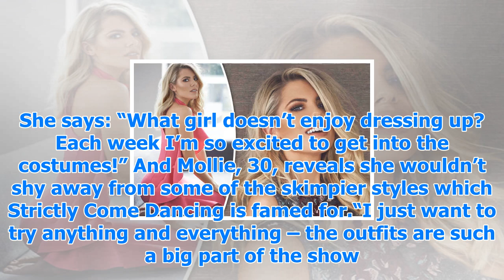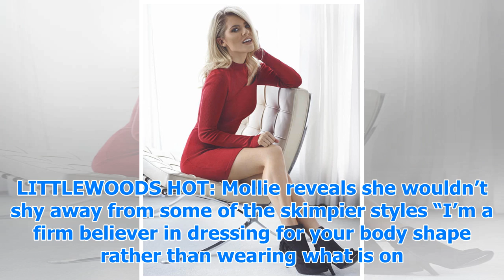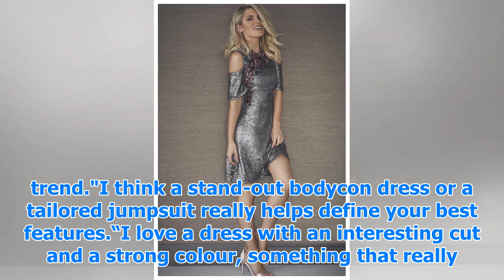Strictly come dancing 2017: mollie king opens up about saucy outfits and aj rumours